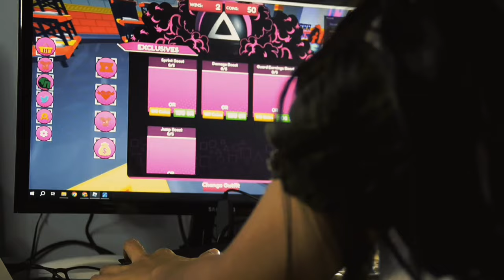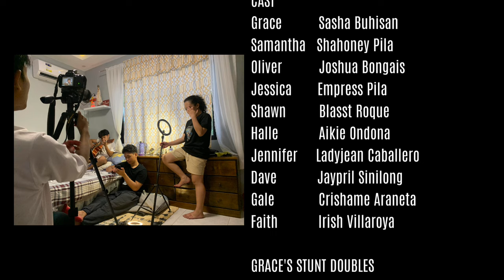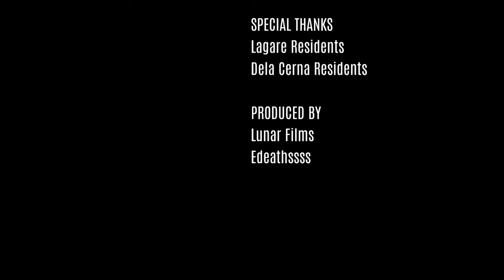LIBAK 2 - Full Short Film | LunarFilms (Filipino Sub.)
LIBAK 2 (2024)
Tagalog subtitles are available!

A Bisaya film by Rayven Zamudio presented by Lunar Films.

Libak 2 is about the comeback of the greatest killer of all time ‘Grace’ that will haunt another group of friends to sustain a longger life. Grace's goal this time is to haunt more lives to get more stronger.

The cast of Libak 2 is shown down below

Lunar Fam is proud to present its first film of 2024 and first sequel film!
This film took 2 Months to make and we hope that you would enjoy our film, this film wouldn't be possible if not for your support on the first film.

Cast:
GRACE - Sasha Buhisan
Samantha - Shahoney Pila
OLIVER - Joshua Bongais
JESSICA - Ninz Empres
HALLE - Aikie Ondona
SHAWN - Blasst Roque
JENNIFER - LadyJean Caballero
DAVE - Jaypril Sinilong
FAITH - Irish Villaruya
GALE - Crishame Araneta

Director|Writer|Editor|Makeup|Costume
Rayven Zamudio

Cameraman:
Jared Lagare
Rayven Zamudio
Zed Begontes

Assistant/Gaffer
Florean Ynot
Nicole Alpetche
Andrea Cabot

Subtitle by:
Rayven
Jared

Libak 2 (2024) is an official sequel of Libak (2023)

Libak 2 (2024) - Short Films
Lunar Films Libak 2
Lunar Films
Lunar Films
Libak 2
Libak
Libak 2 Short Films
Libak Short Film